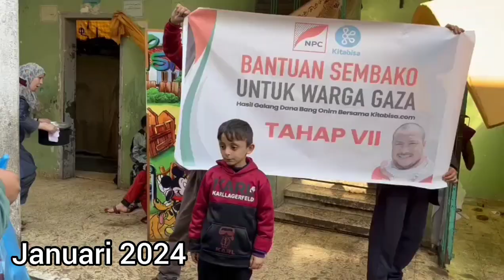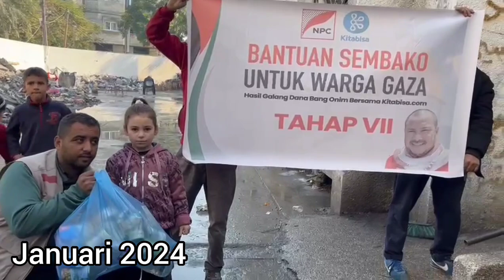KEBAHAGIAAN ANAK GAZA: INDONESIA ORANG BAIK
Apa kontribusi kita terhadap Palestina yang pernah memberikam dukung kemerdekaan terhadap Indonesia ?

NPC JEMBATAN AMANAH BAGI KEMANUSIAAN, komitmen kami Kemanusiaan.

Call Center NPC 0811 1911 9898
Follow @npc.or.id

Dukungan bantuan emergency bagi warga Gaza.

BSI  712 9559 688 (emergency)

BSI 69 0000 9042 (pabrik air minum)

BSI 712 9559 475 (yatim)

BSI 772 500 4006 (ops ambulans)

AN. Yayasan Nusantara Palestina Center.